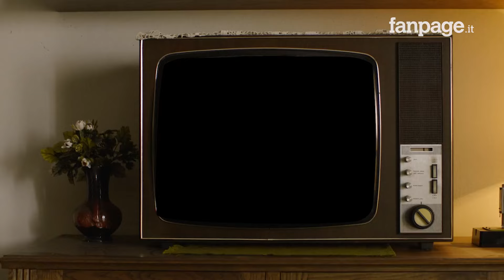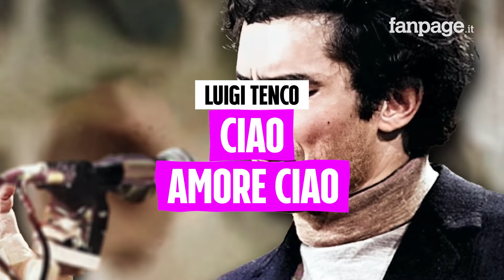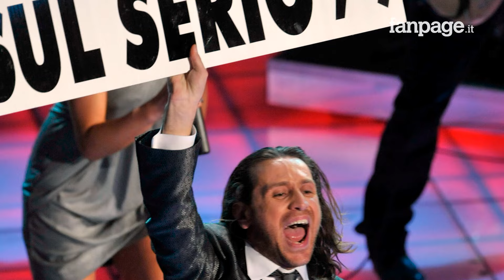La VERA STORIA del Festival di Sanremo: cos'era prima di diventare un fenomeno sociale?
Ma se vi dicessi che il Festival non è nato a Sanremo? Eh già. I primi tentativi di organizzare una gara canora italiana si tennero a Viareggio, nel 1948 e nel 1949. Ebbero molto successo ma, a causa di alcuni problemi economici, si interruppero nel 1950.

Ma quindi come è nato il Festival di Sanremo? E perché si svolge ogni anno proprio nella Città dei fiori? In questo video vi raccontiamo tutta la storia di una delle manifestazioni che hanno scandito la storia del nostro Paese.